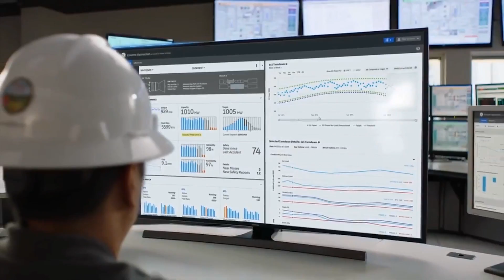Powering the Grid | GE Power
Electricity is one of the most important tools in our lives. It travels through a spider web called The Electrical Grid - the biggest machine ever built. GE Power's Grid Solutions business is powering the grid and helping connect people to power every day.